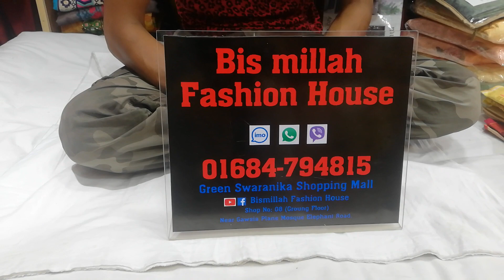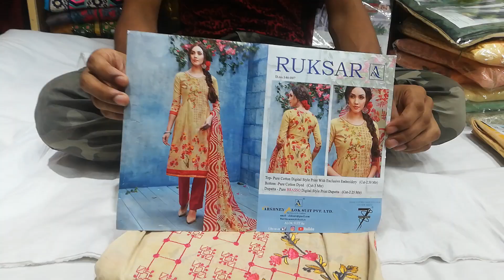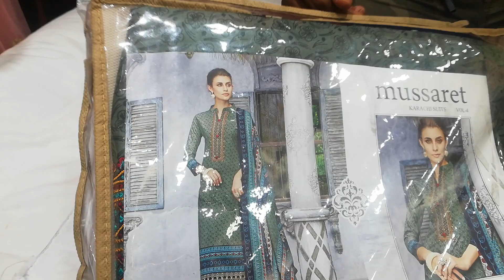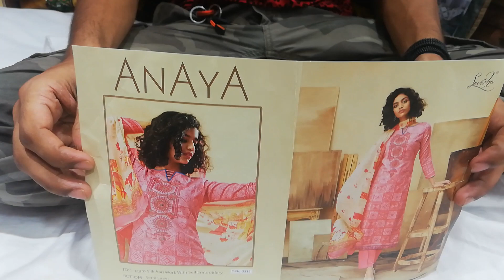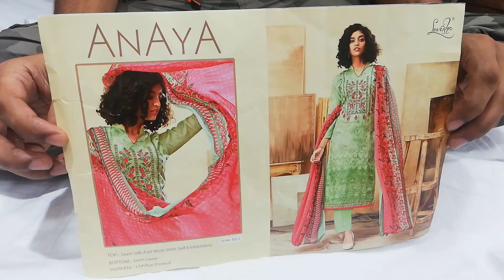ঈদের জন্য ক্যাটালগ কটন পার্টি থ্রি-পিছ কিনুন! Eid special catalog cotton party three piece.